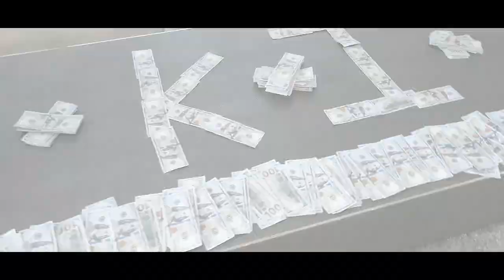BUILT DIFFERENT - K.I. (Official Video)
Song: Built Different
Artist: K.I. (@ilove_k.i & @ilove_ki_)
Producer: FreeMineRadio (@freemindradio)
Shot by: TheNtro (@thentrooo)
Edit by: 3stars2bars (@3s2bllc)
Master Engineer: Lady J (@createladyj)

This song/video was inspired by the 2020 LA Laker 17th championship run. Thank you to the LA Lakers for the inspiration and motivation. Built Different is available on all major streaming platforms.